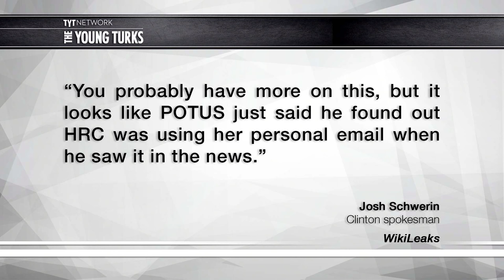WikiLeaks: Obama Lied About Hillary's Private Email Server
President Obama claimed he didn’t know about Hillary Clinton’s use of a private email server until he saw it in the news. New WikiLeaks emails show he was probably lying. Cenk Uygur, host of The Young Turks, breaks it down.

"A March 2015 email chain released by WikiLeaks Tuesday is further proof that President Obama lied to the American people when he said he found out about Hillary Clinton’s private email server from news reports.

“Jen you probably have more on this but it looks like POTUS just said he found out HRC was using her personal email when he saw it in the news,” Clinton spokesman Josh Schwerin wrote to Communications Director Jennifer Palmieri, press secretary Nick Merrill, and others.

Merrill then forwarded Schwerin’s email to longtime Clinton confidante and attorney Cheryl Mills, who sent it to campaign Chairman John Podesta. “We need to clean this up,” she wrote to Podesta. “He has emails from her — they do not say state.gov.”

Obama clearly lied when he told CBS’ Bill Plante that he learned about Clinton’s use of a private email account and server “the same time everybody else learned it through news reports.”...

Emails released by WikiLeaks last week also suggested Obama was complicit in Clinton’s illegal email practices. “Talk to Josh [Earnest] or Eric [Schultz]. They know POTUS and HRC emailed,” Palmieri told Philippe Reines after he expressed concern over Obama’s claim.”*